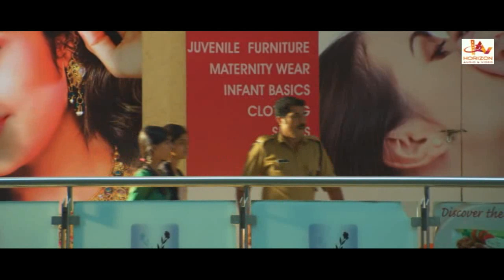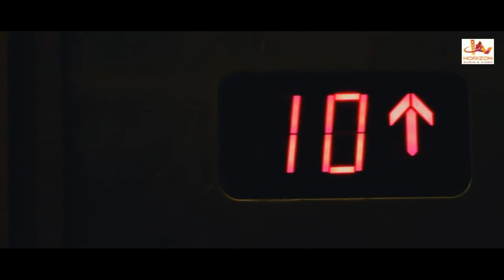അതേ ..ഭാര്യ കണ്ടാൽ കുഴപ്പമാ ...| Malayalam Comedy Clips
malayalam movie scenes
malayalam comedy scene
action scenes